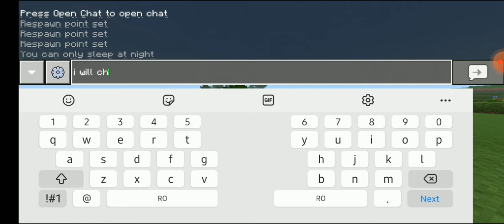Minecraft INTENS EP2 (MINECRAFT POCKED EDITION )